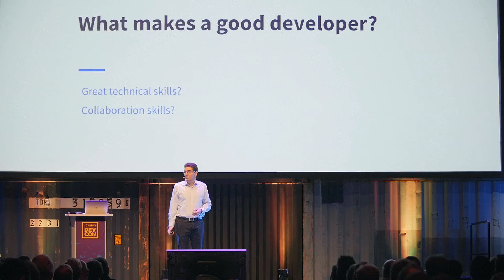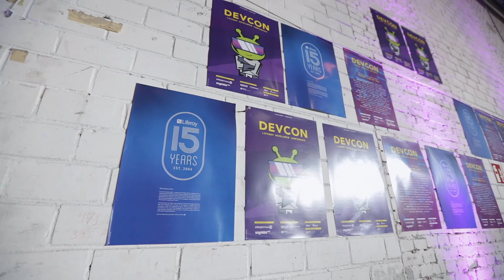This was DEVCON 2019: Watch the recap video!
This was DEVCON 2019. Featuring over 40 in-depth sessions and technical workshops, the annual Liferay Developer Conference is a great opportunity to build your Liferay expertise and apply new found knowledge to your current and future projects.